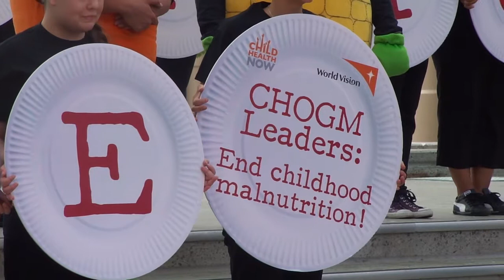Step up to the plate - CHOGM 2011 Perth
Foreign Minister Kevin Rudd with World Vision CEO Tim Costello and World Vision Ambassador Adam Gilchrist at the 'Step up to the plate' event in Perth.